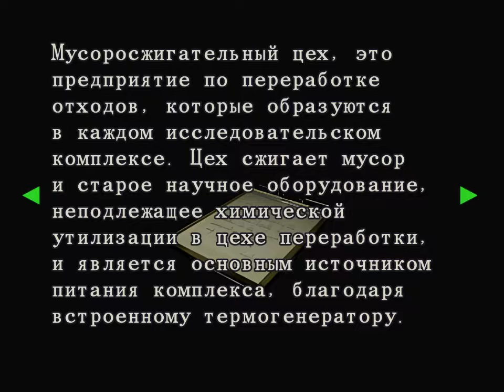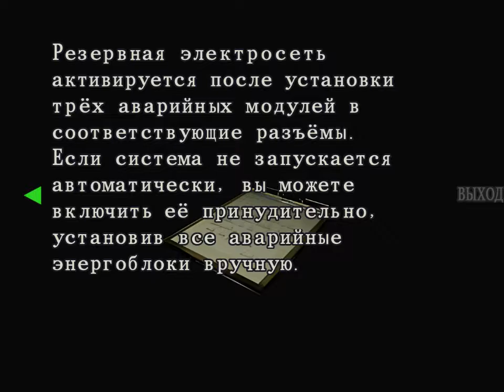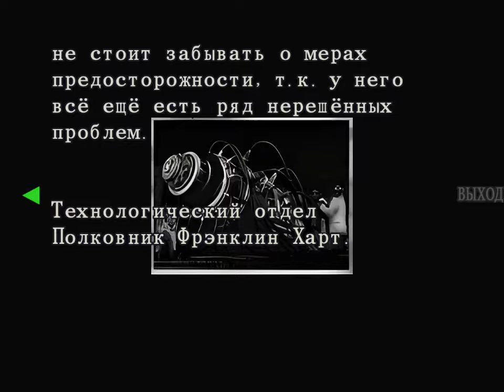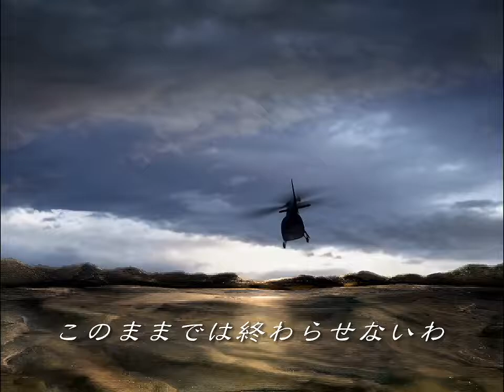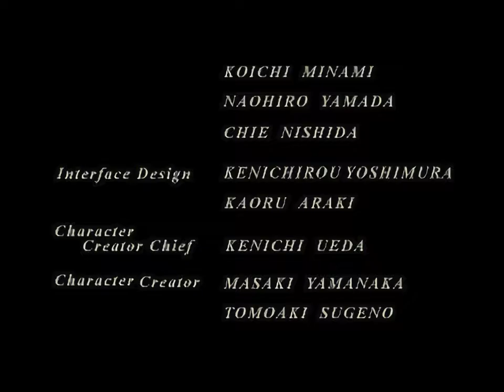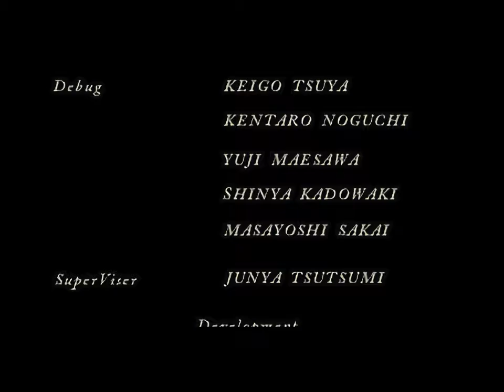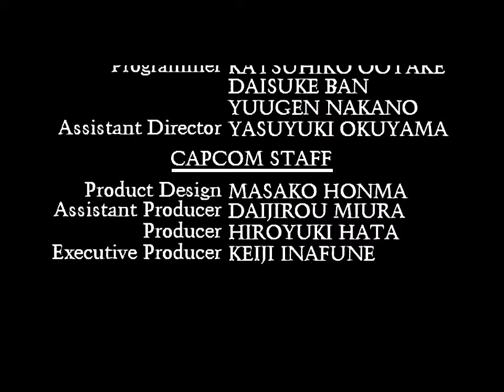[PC] Biohazard/Resident Evil 3 HDRemaster [Sample 04.01.2022](Arrange-Hard) На свидание к Немезису-3